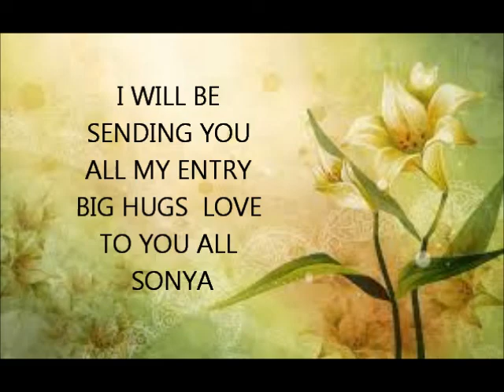A QUICK MESSAGE ABOUT COMPETITION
I WILL BE BACK SOON BIG HUGS SONYA